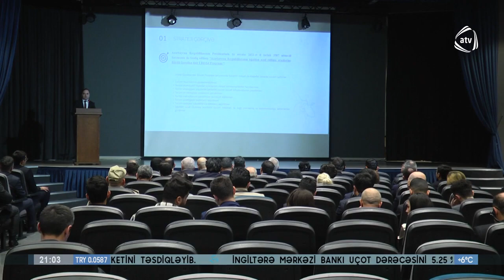Ağdamda “İşğaldan azad olunmuş ərazilərdə turizmin bərpası və inkişafı” konfransı keçirilib | ATV